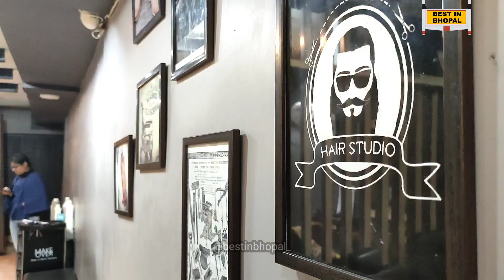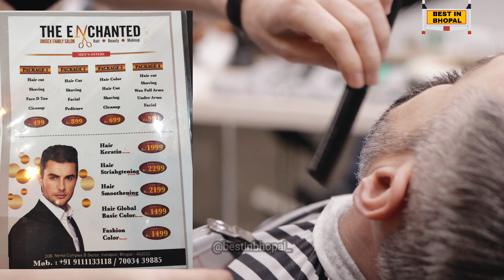BEST AFFORDABLE SALONS IN BHOPAL EP 1 | UNISEX SALON IN BHOPAL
BEST AFFORDABLE SALONS IN BHOPAL EP. 1 📣
Follow on instagram for more @bestinbhopal_
Address : SHOP NO.3, PLOT NO. 224, INDRAPURI C SECTOR NEAR RK HOSPITAL, BHOPAL